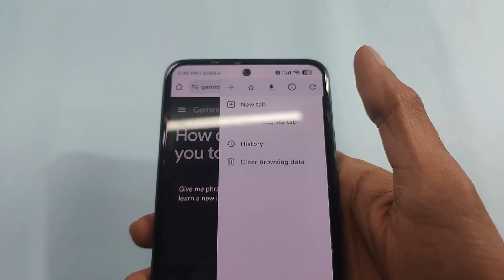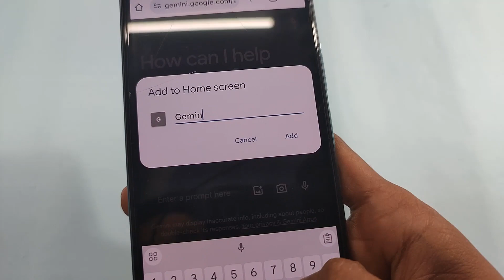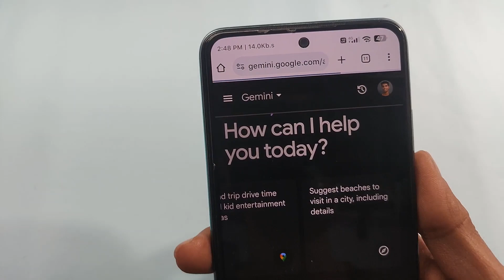Phone me ✨Google Gemini Ai✨ kaise install karen? | How to Use Gemini Ai | Akash Kailashiya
Gemini is the name of a family of AI models developed by Google DeepMind. These models are known for their efficiency and capability, running significantly faster than previous models on Google's custom-designed TPUs (Tensor Processing Units).
Gemini 1.5 is the latest iteration, released in February 2024. It leverages a new "mixed expert" architecture that allows it to specialize in different tasks, improving its efficiency and learning speed.
gemini ai install, how to set up gemini ai, gemini ai app install

How to install Google Gemini ai in Android phone? how to use Google Gemini ai on mobile? Google Gemini ai kaise install karen?

ChatGPT 4⚡ Kaise Use karen_ How to Use ChatGPT 4 Bing in Hindi_ ChatGPT Bing ⚡Powerful and Accurate

How to use Google Gemini ai in android? ai search assistant for Android
What is Google Gemini ai ? How Google Gemini ai works? How to use Google Gemini ai on android? How Google Gemini ai use ai and machine learning algorithms? How to use ai Google Gemini ai apps  in android?
What Google Gemini ai can do using ai and machine learning algorithms, program and internet data? how to use ai in android?Google Gemini ai kya hai? Google Gemini ai kaise use Karen? Gemini ai kya hai? Google Gemini ai assistant in android keyboard app, Google Gemini artificial intelligence hindi explained, what is ai assistant? how to use ai assistant on Android?How to use Google Gemini ai in education? how to use Google Bard in hindi ?
How to use artificial intelligence tools in android phone in hindi

ChatGPT by Openai (Ai Most Powerful chatbot)
ChatGPT Bing by Microsoft (Ai Most Powerful chatbot)
ChatGPT (Generative Pre-trained Transformer)
Google Gemini Ai by Google

//  DEVELOPER OPTIONS VIDEOS